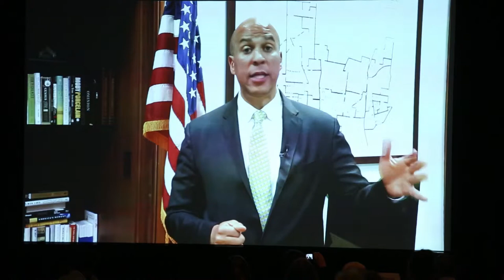Senator Cory Booker receives the Kurt Schmoke Award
​​​​​The Kurt Schmoke Award for Achievement in the Field of Law (formerly the Justice Gerald LeDain Award) is given to those involved in law who have worked within official institutions when extremist pressures dominate government policies.

Senator Cory A. Booker

As New Jersey’s junior Senator, Cory Booker has emerged as a national leader in the Congressional push for common sense criminal justice reform, advocating for front-end sentencing reforms, pushing for the banning of juvenile solitary confinement in federal facilities, and spearheading legislation to make the hiring process fairer for the formerly incarcerated.

Drug Policy Reform Conference 2017
Hosted by the Drug Policy Alliance October 11-14, 2017
Omni Atlanta Hotel @ CNN Center